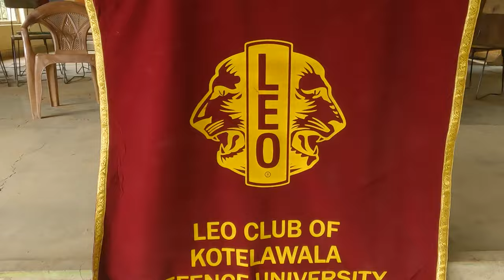Leo club KDU project නැණ අරුණ | Detailed video garadi Ella |Chariot path Srilanka |campfire Vlog#14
00:00 InThisVideo
00:31 Intro
01:09 songs
04:25 Tea break
05:07 About vlog
06:19 Project NenaAruna
09:44 at The River
12:39 Campfire
14:17 Day02 Going to ChariotPath
15:10 Chariot Path
16:51 Gerandi Ella
17:31 Outro
18:39 Behind The Sence

This vlog is about the project called "nena aruna" done by Leo club of KDU.
other places visited - Geradi ella, charoit path

FOLLOW ME IN..